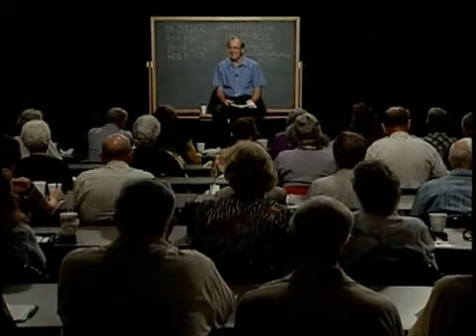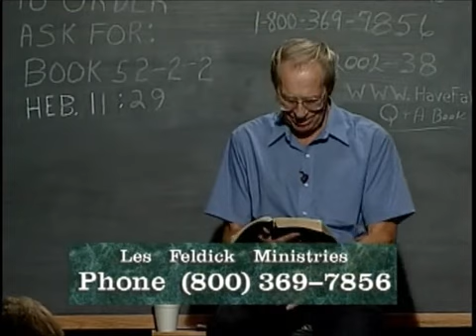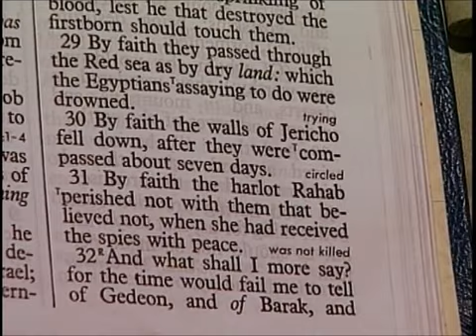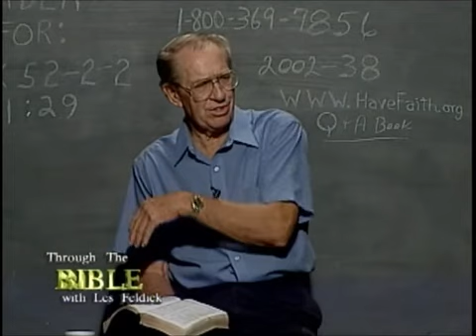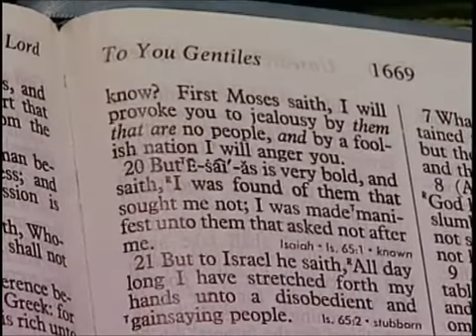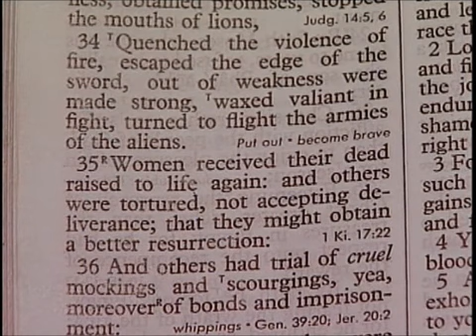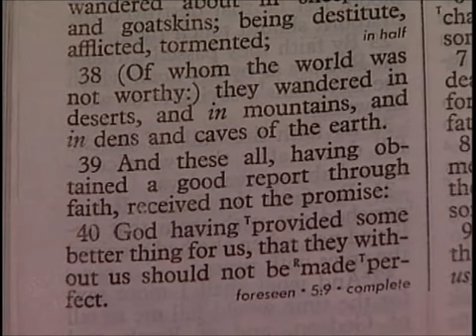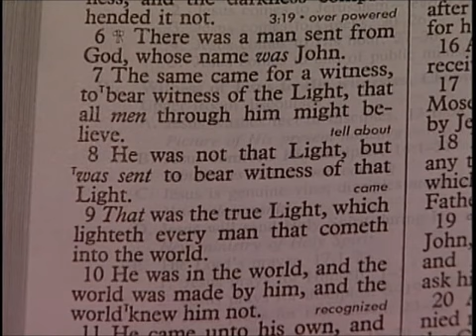Les Feldick Book 52, Lesson 2, Segment 2